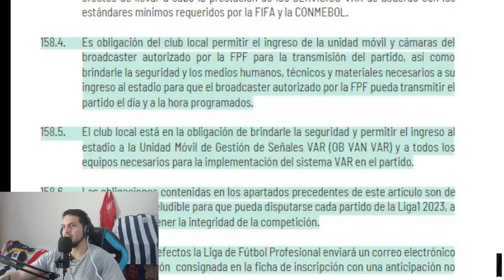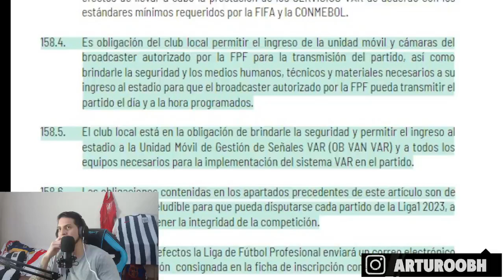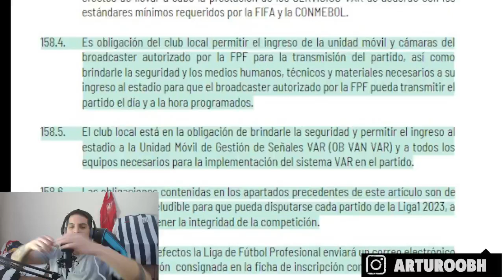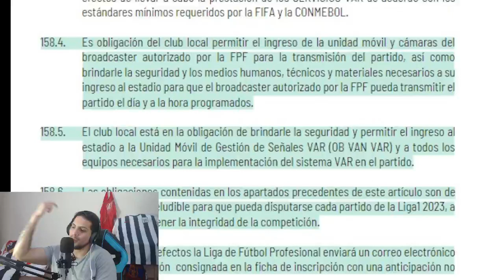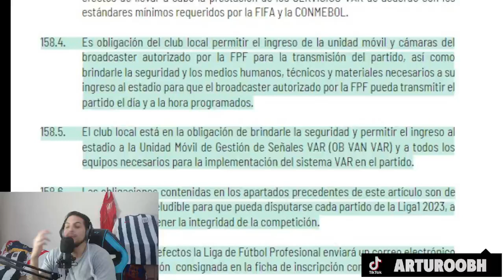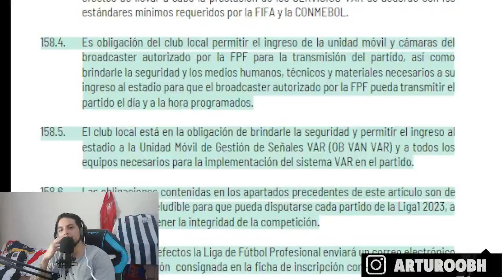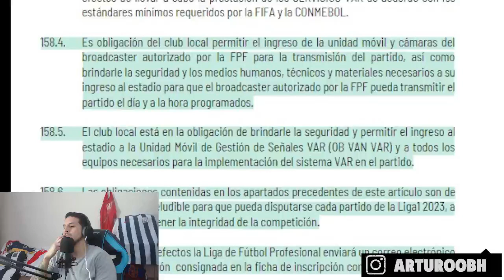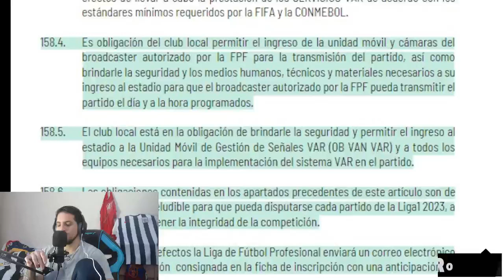ALIANZA LIMA VS CUSCO FC I ¿SE JUEGA EL PARTIDO? ¿LO TRANSMITE 1190?